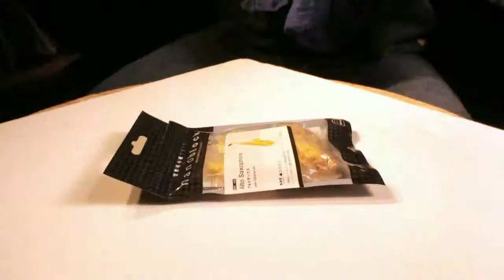Alto Saxophone -NANO block-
speed build NANO BLOCK

Alto Saxo